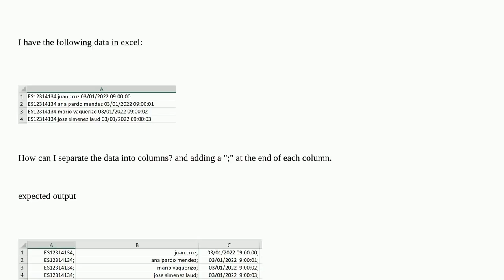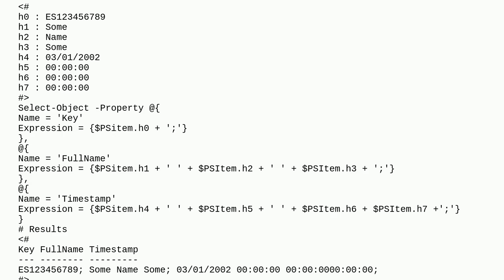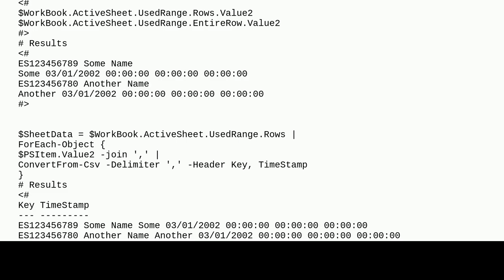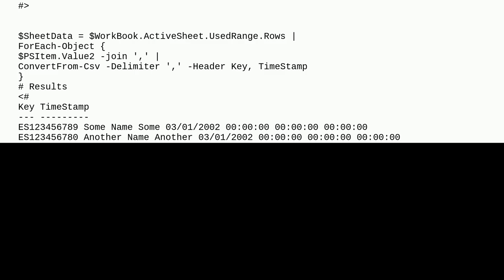how to structure columns in excel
A special thanks goes out to the community

  powershell microsoft-excel microsoft-excel-2016